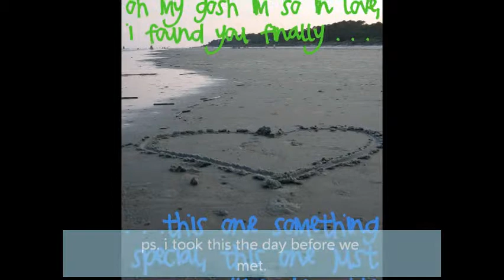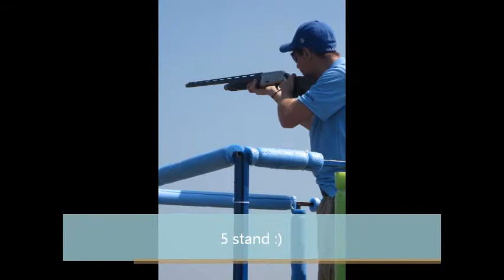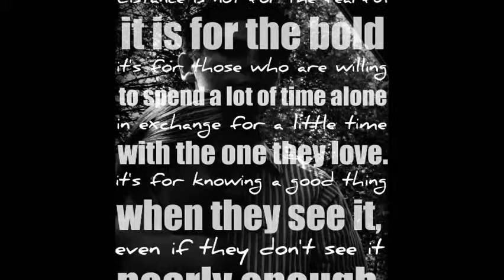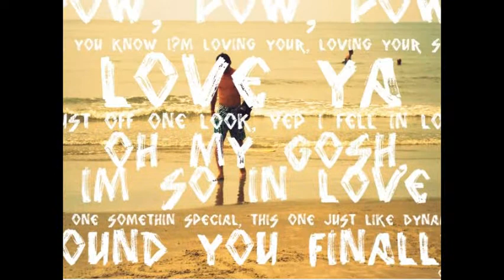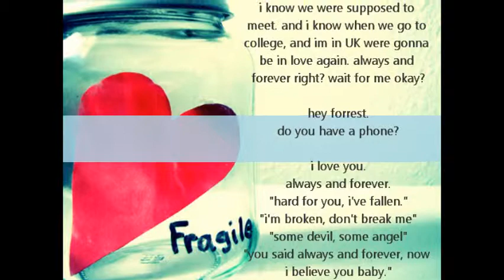2010 in a nutshell